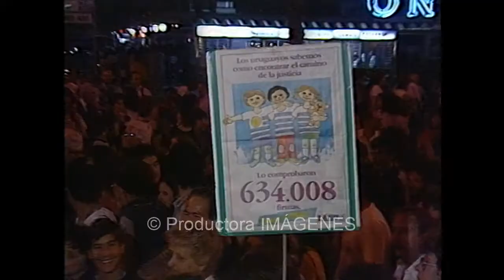634.000 firmas contra la Ley de Caducidad (18-12-1987) | Parte 2 de 2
18 de diciembre de 1987: Luego de realizado el acto en la Plaza Independencia en el que la Comisión Nacional Pro-Referéndum confirmó la entrega de las 634.000 firmas a la Corte Electoral, una multitud de manifestantes festejó recorriendo la avenida 18 de Julio hasta entrada la noche.

ORIGINAL DE CÁMARA SIN EDITAR
Cabe advertir que estas imágenes no tienen ningún tipo de intervención; están tal como se grabaron.

La utilización de este material fuera de esta plataforma requiere de autorización previa. El correo electrónico de contacto se encuentra en la pestaña "ACERCA DE".